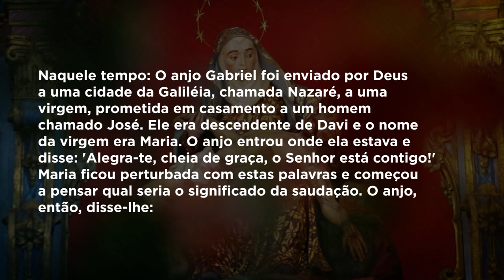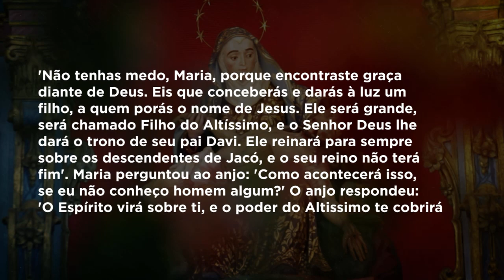Mãe Maria | Dom Walmor - 25/03/2020